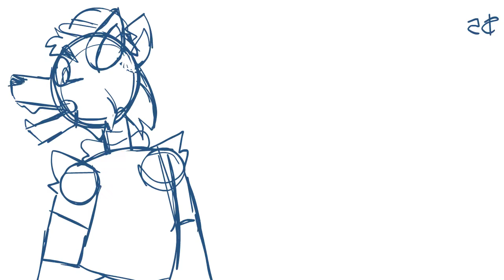10$ || meme || WIP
the full sketch for a birthday present- ill finish it one of these days :,)

Characters: Socks, Shoe

Programs: Adobe Animate CC